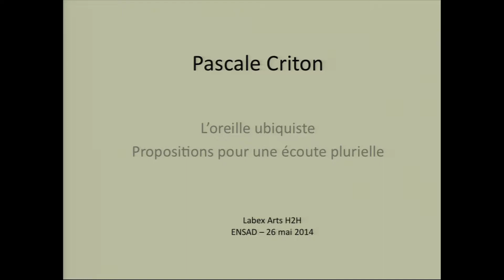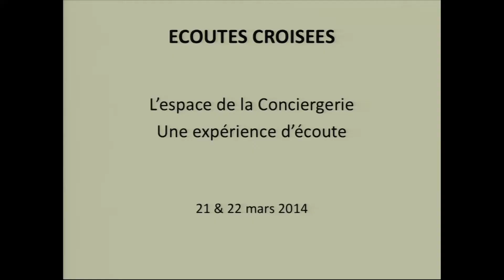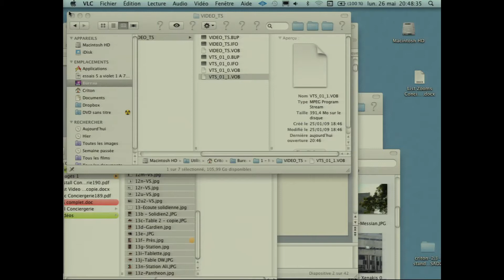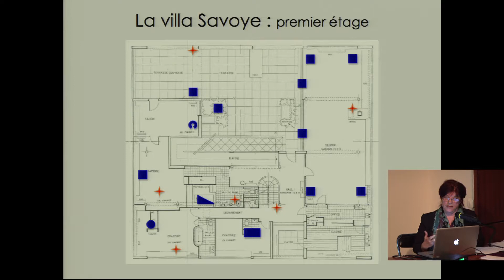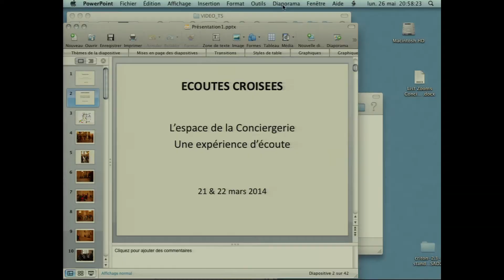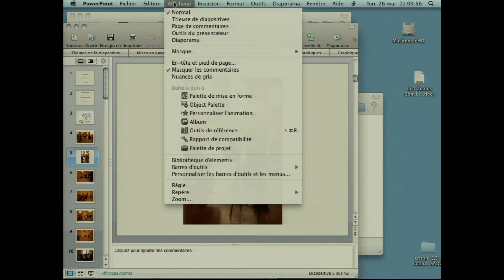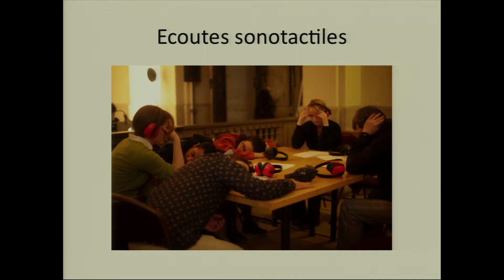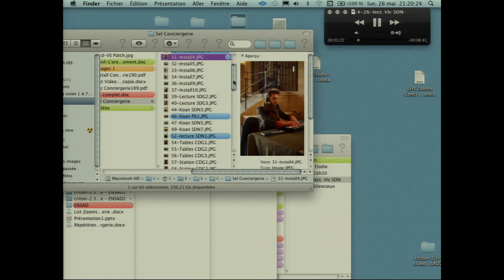Pascale Criton : L'oreille ubiquiste - proposition pour une écoute plurielle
Conférence Hybride de Pascale Criton, enregistrée à l'EnsAD.

Compositrice et chercheuse en musicologie, Pascale Criton est spécialiste de la musique microtonale. Elle proposera une conférence sur la variabilité des espaces du son et l’expérimentation de la spatialisation.

Comment entendre et donner à entendre la pluralité de l’événement sonore ? Aujourd’hui, l’écriture d’espaces-temps multiples est rendue possible grâce aux développements d’outils matériels et logiciels qui nous invitent à redéfinir notre façon de penser les espaces sonores.
Quelles sont les formes de subjectivation, individuelles et collectives, en jeu dans l’élaboration du rapport aux formes temporelles et aux sites ? Reliant l’écologie mentale, sociale et environnementale, les expériences d’écoutes proposées interrogent les formes de l’écoute, les espaces de diffusion, les modalités de la perception et de la réception du son.